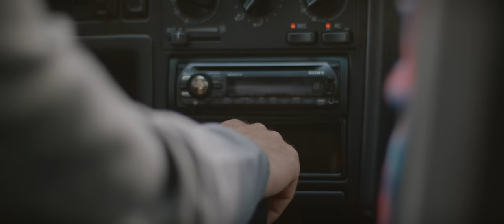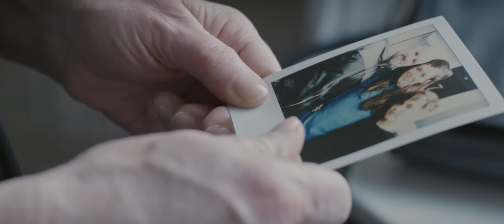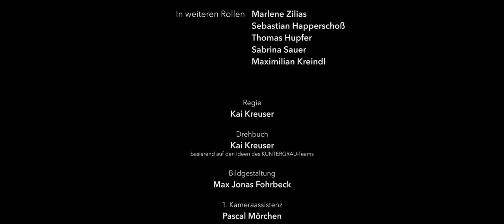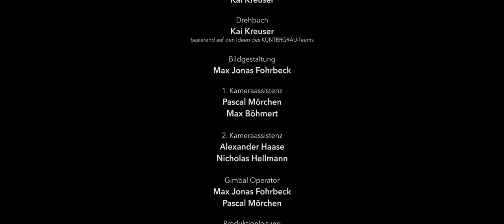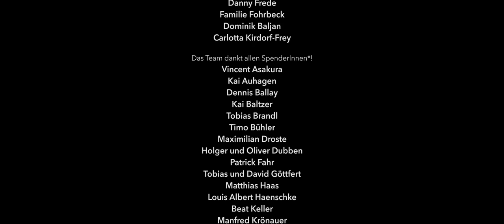KUNTERGRAU | GAY SERIES | EPISODE 6 | SEASON 3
The world stands still as Jan, Noah, Marcel, Lukas and Oma Margarethe put Leopold to his final rest. Anger, desperation and sadness make the friends get even closer and at the end it’s the queer community becomes a beacon of hope.

KUNTERGRAU is a queer web series, produced on a voluntary basis as part of the youthwork of Cologne’s LGBT youth center anyway. The production team is formed by queer teenagers from the ages 17 to 27, whose work is made possible by donations.

In KUNTERGRAU coming out is part of the past, love and sex are mundane and fetish fantasies are no taboo. Jan, Noah, Marcel, Leopold and Lukas manage their daily lives in the big city until a homophobic attack strikes them to the core. Suddenly all that’s left is their friendship, which is the only thing left keeping their world from falling apart entirely.

You love the song as much as we do and want to support a young artist?

Support KUNTERGRAU the youthwork of Cologne’s LGBT youth center anyway by donating